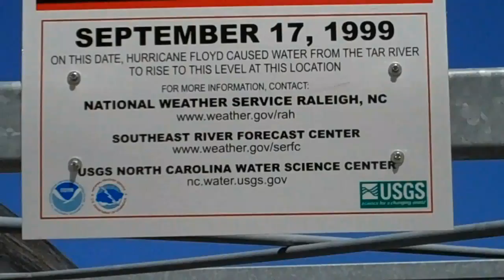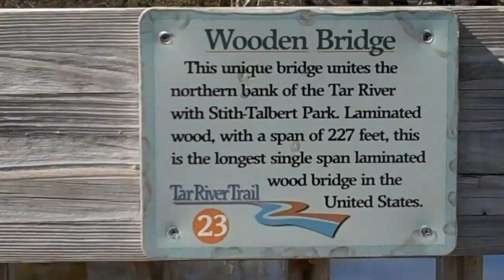Longest single span wood bridge in the USA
Won National Timber Bridge Merit Award. See the extent of Hurricane Floyd flooding of Tar River in Rocky Mount, NC.